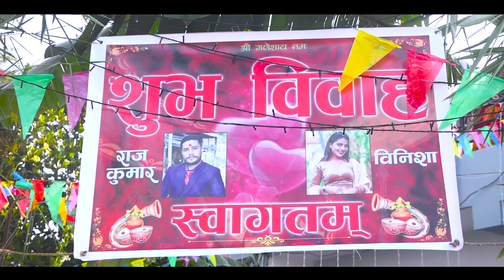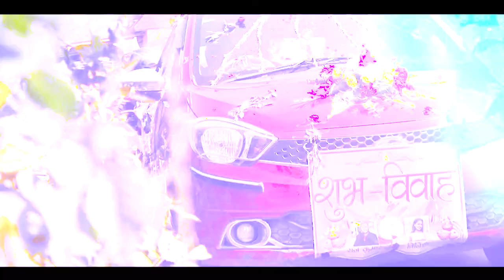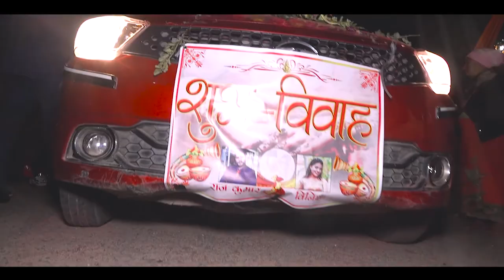part-3 brother ko wedding video 😊🥀🌹rajkumar weds binisha